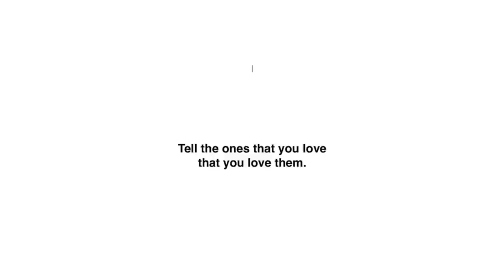"My Evergreen" - Savio Savio VS Big Black Delta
Savio Savio & Big Black Delta covering Tom Maxwell's "My Evergreen"